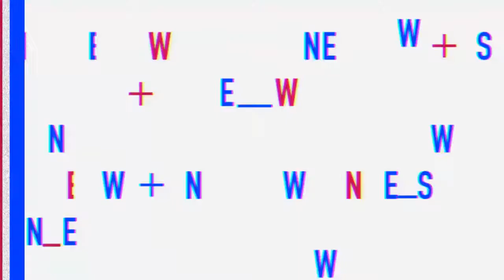Ciara, Russell and Family go on Vacation in China